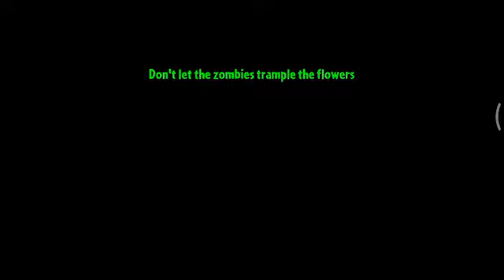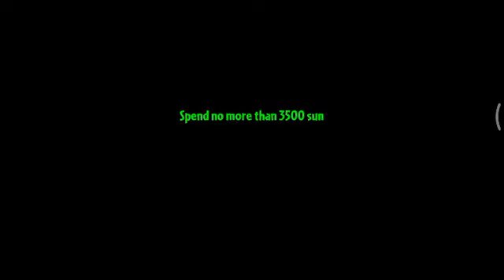Epic Quest: Jurrasic Marsh Mash - Day 33, 34, 35, 36, 37 - Plants vs. Zombies 2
In-game name: zdarcon
Add me so we can have fun together!